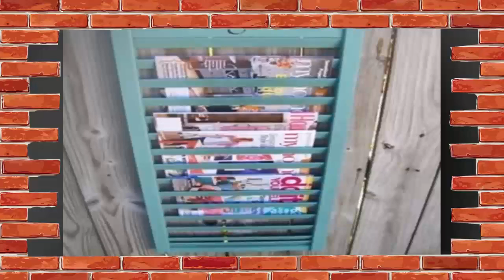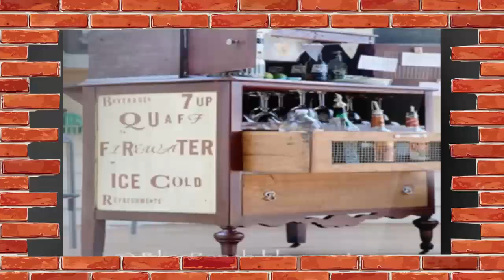bedroom furniture for small spaces adults